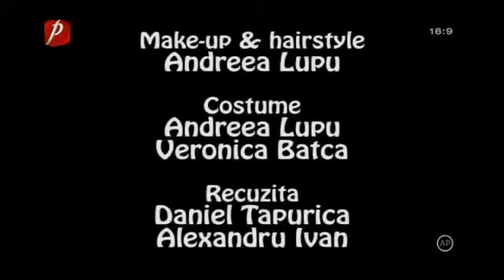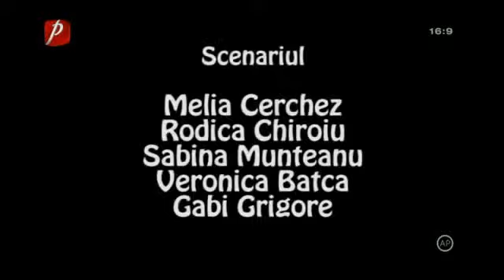La TV Sezonul 1 Episodul 7 Cocktail sedativ si electroşocuri